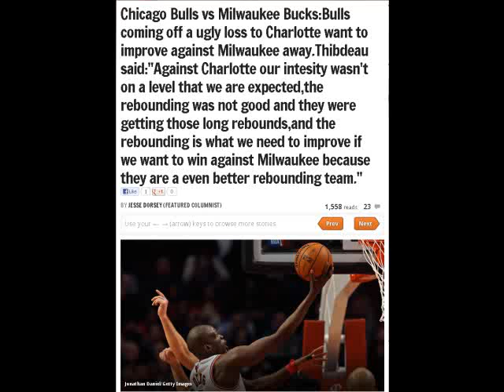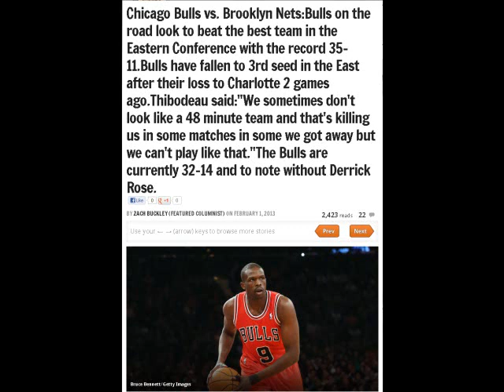NBA 2K13-Chicago Bulls Association (Simulation Type)as head coach-Part 37 (vs Bucks,Nets) LBJ 60 pts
Simulation type association as head coach of the Chicago Bulls(Tom Thibodeau),this is a series where i am only a coach which isn't possible but i pretend like i am,i really think 2K should add that option only for coach in the association.There is Coach Mode but that's only in game and you can also use it in association.In this NBA 2K13 association there isn't Derrick Rose who is recovering from his ACL tear.I think NBA 2K should really make an option to play association with real life injuries and the association without.So as we are waiting for Derrick's Return we are trying to get as much better seed in the East.And then hopefully win a title.I just want to make this association series interesting in this year's NBA 2K13.I love the Chicago Bulls and i like coach Thibs(Tom Thibodeau).I am also intense as he is and you can notice that in this association series when i go ham on the player and go intense in training.NBA 2K13 is a basketball video game developed by Visual Concepts and published by 2K Sports. It was released on October 2, 2012 in North America for the Xbox 360, PlayStation Portable, PlayStation 3, Microsoft Windows and Wii. A version for the Wii U was also released as a launch title in North America, and in December for the PAL region. Kevin Durant of the Oklahoma City Thunder, Blake Griffin of the Los Angeles Clippers and Derrick Rose of the Chicago Bulls are the cover athletes.[1] NBA 2K13 is the successor to NBA 2K12 in the NBA 2K series.Like its predecessors, NBA 2K13 simulates NBA basketball games. One of the game's new control features allocates dribbling to the right analog stick on the controller, much like EA's NBA Live series. This allows a better 1-on-1 offensive feel to the game. The game retains the "My Player" mode, now renamed "MyCAREER" There are new features in the mode which include more off-court activities such as endorsement deals (including creating one's own shoe, which has greater details of the shoe itself than in "NBA 2K12") complex contract negotiations, a social media component "Twitter", the ability to choose the player's pre-game rituals and clothing during events, the ability to talk with the general manager after games, and the ability to have the player speak before tip-off in games. A variety of past players and teams are available, including the 1992 Dream Team, but unlike previous installments, there is no dedicated historical mode. It is not necessary to complete history challenges in order to unlock the classic teams, of which there are over 20. A new added team, the "Celeb Team", includes celebrities such as Justin Bieber, Bow Wow, Sean Kingston, Wale, and Meek Mill. The game also has a new mode called MyTEAM. In the MyTEAM mode, a player can be the manager of a team and compete against other players on Xbox Live. [2] Another new addition is the NBA store in the My Career menu. This allows the player to buy clothes, accessories, hats, team gear, etc. Another difference from the other games in the series are the VC or "Virtual currency" that the player earns in order to buy these items from the store. These coins are to be used for purchases or used as "skill points", as in the previous games of the series. They can also be used to boost one's My Player attributes, to buy new players, coaches, arenas, etc. for My Team, and to purchase players for the NBA Blacktop game mode. New this year is the "My Player Blacktop" game mode, which allows the gamer to show off My Players skills with other users' My Players online in a game to 21.